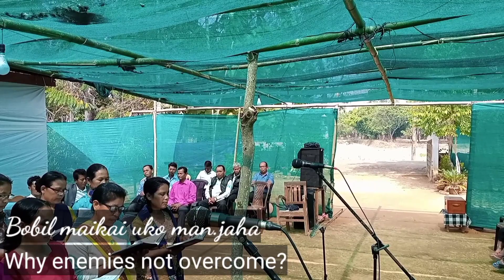Kristoan Japang/Late Willarson K Sangma/Chotipara Baptist Church - Church Week